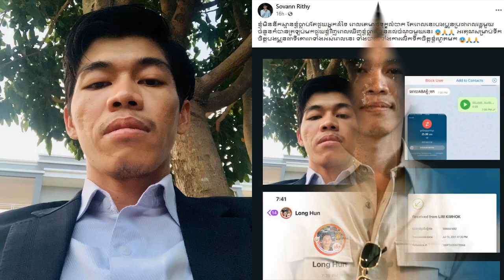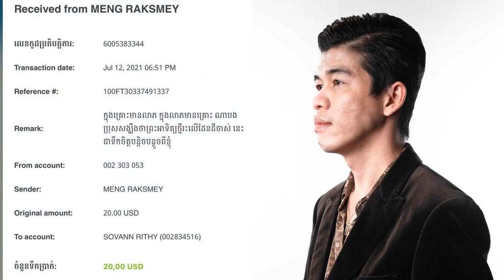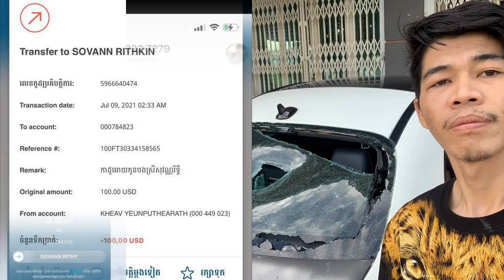រំភើបជំនួស!! លោក សុវណ្ណ រិទ្ធី ជួបរឿងនឹកស្មានមិនដល់មួយទៀតហើយ ពេលកំពុងជួបទុក្ខលំបាក ដោយសារតែមានគេ…..